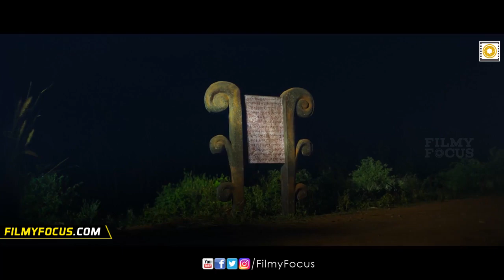Subrahmanyapuram Movie Teaser || Sumanth, Eesha Rebba - Filmyfocus.com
Subrahmanyapuram Movie Teaser is out. Subrahmanyapuram Movie stars Sumanth , Eesha Rebba in Lead roles. Directed by Santhossh Jagarlapudi, Produced by Beeram Sudhakara Reddy, Music by Shekar Chandra .